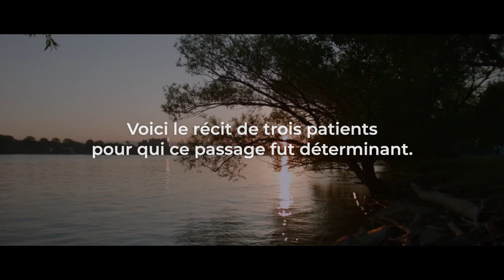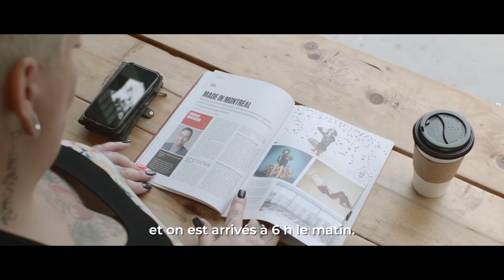GrS Montréal - Récit d'une transition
Près de 1000 patients font confiance chaque année au Complexe chirurgical CMC et à sa clinique GrS Montréal pour leur chirurgie d’affirmation de genre.

Trois d’entre eux racontent ce moment marquant de leur transition.